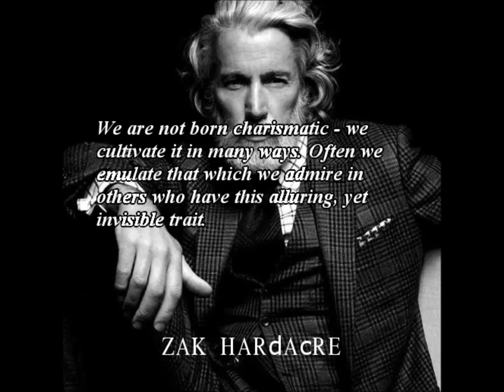A few teasers from Coma